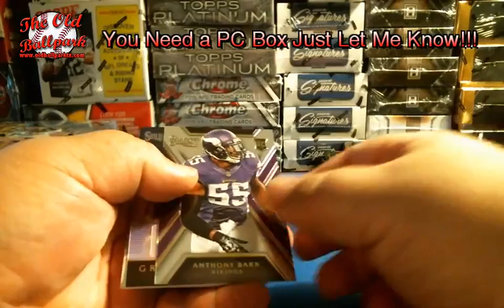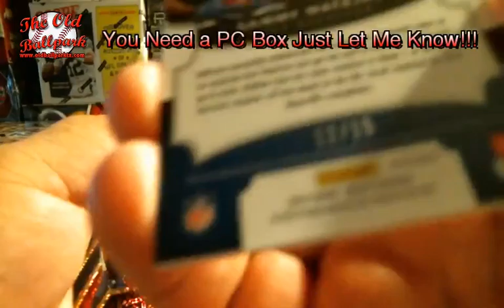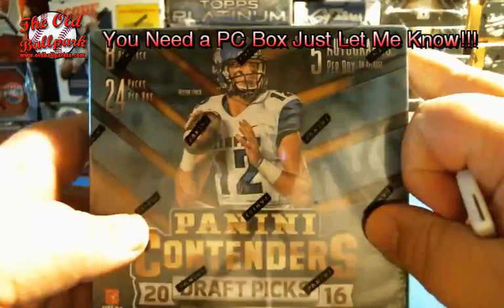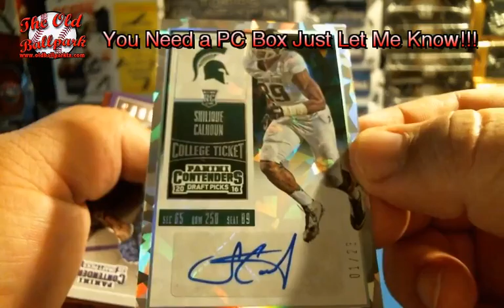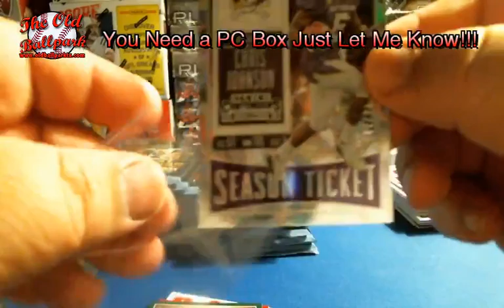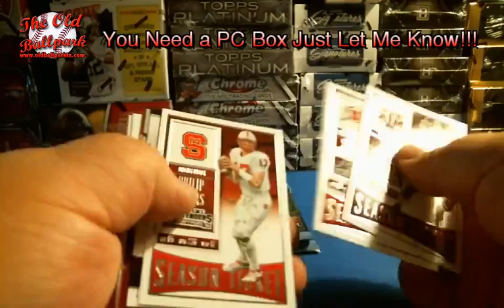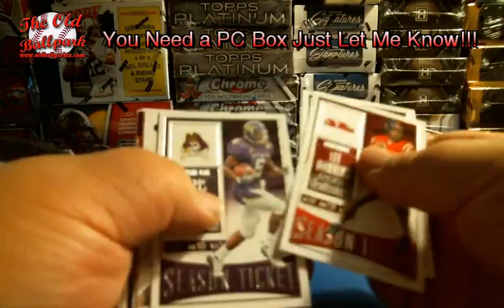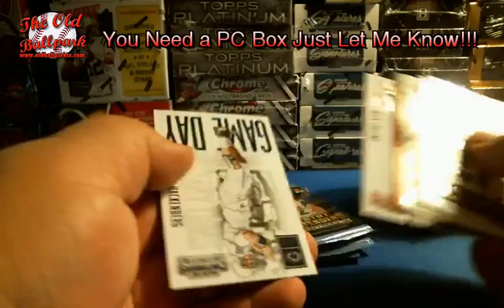5-23-16 Pc Box for TeddyVikes 16 Contenders Draft and 14 Select